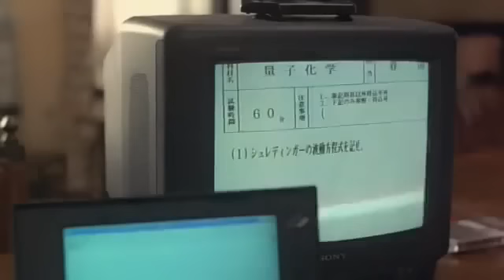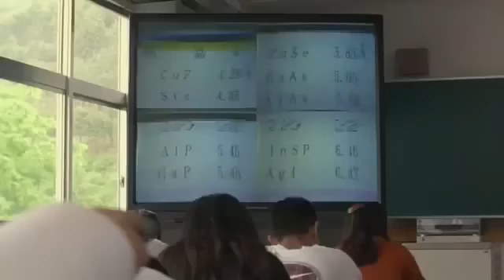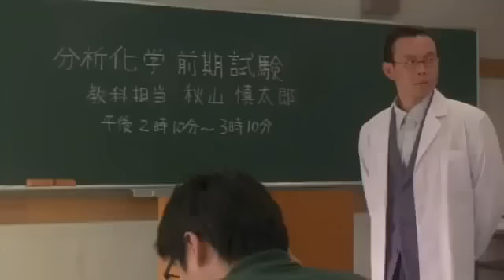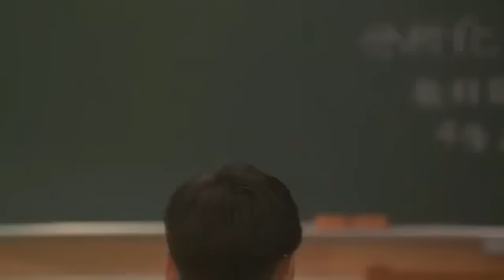Exam cheating technology in japan